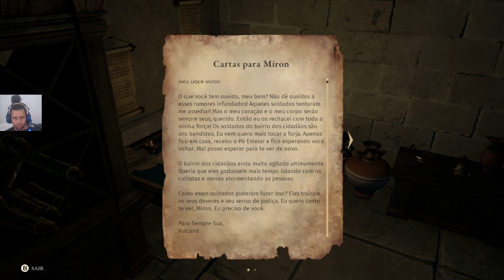Asterigos Curse of the Stars PT BR parte 18 A Torre Marcial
02:29 Monstro do baú.
03:05, 38:35 Lasca de Estrelita.
04:12 Lista de Distribuição de Pó Estelar.
07:32, 34:36, 36:49 Bálsamo.
08:59 Manual de Manutenção do Colosso.
10:36 Relatório de Baixa: Amor.
11:15 Atalho.
12:50, 35:09 Módulo de Carregamento.
13:42 Eco.
16:32 Registro de Transferência.
17:11 Cartas para Míron.
18:21 Chave Suja da Armaria.
18:39, 20:26, 38:55, 39:07, 39:19, 39:37 Diálogos aleatórios.
19:29 Fragmento de Estrelita.
19:41 Lamento do Ferreiro.
21:07 Diálogo com  Ferreiro em Repouso.
22:54 Academia De Phalan - Armaria.
24:26 Academia De Phalan - Torre Marcial.
24:58, 30:46 Diálogo com Otto.
26:06 Academia de Phalan * Ajude Otto a se livra do feitiço protetor deixado por Emil.
32:33 Academia de Phalan * Adquira a Íris.
38:18 Mecanismo que precisa de chave para ser ativado.
40:26 Academia  De Phalan - Praça Interna.